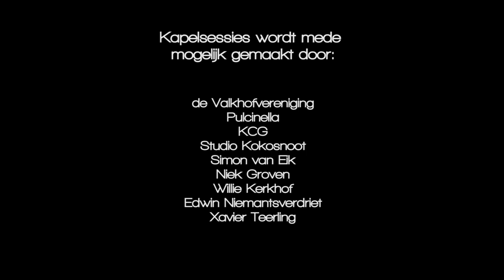Kapelsessie: Songs of Aran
Songs:
1: No title
2: Mountaineer
3: A little less

kapelsessies.nl